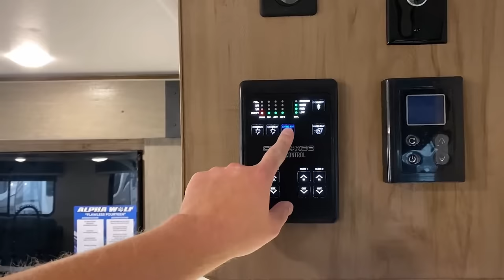Fifth Wheel Space but SMALLER & Lighter! 2024 Alpha Wolf 26RL Travel Trailer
2024 Alpha Wolf 26RL Travel Trailer by Cherokee RV

Every RV has a little different purpose and goal. This Alpha Wolf is designed to bring maximized living space and window coverage to a length under 35 total feet!

Weights & Measures:
Hitch 740 lb.
Max 8,900 lb.
Empty 7,088 lb.
Cargo 1,812 lb.
Width 96"
Fresh 81 gal.
Gray 70 gal.
Black 35 gal.
Awnings 11' & 9'
Solar 100w (Expandable to 400w)

► Learn about Bish's Diamond Club benefits you receive at no charge when purchasing any New OR USED RV

00:00 RV Overview
02:16 Main Cabin
07:10 Storage
10:30 Bathroom
12:05 Bedroom
14:15 Road Mode
15:37 Exterior
21:14 Subscribe Now!